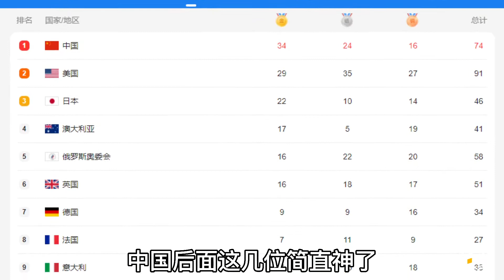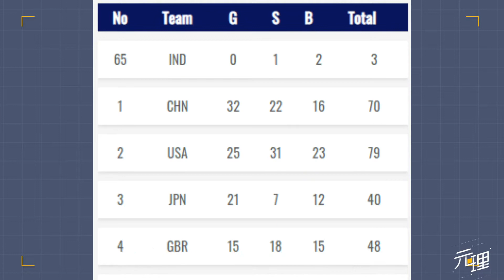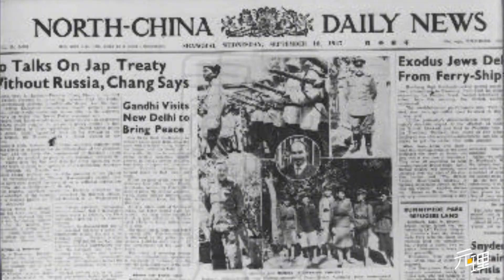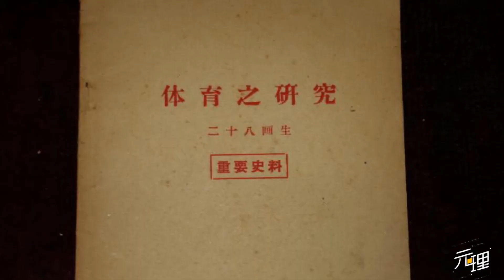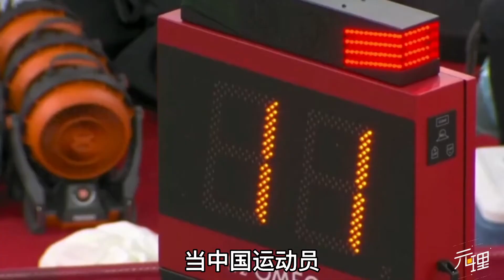世界没变，变的只有中国！百年前的八个列强，依然称雄奥运奖牌榜【大又元】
本频道制作的所有视频都是为了向观众传递有趣的社会时事新闻，绝对符合平台的使用政策。 世界没变，变的只有中国！百年前的八个列强，依然称雄奥运奖牌榜【大又元】
我是【大又元】～
更多精彩作品等你哦！